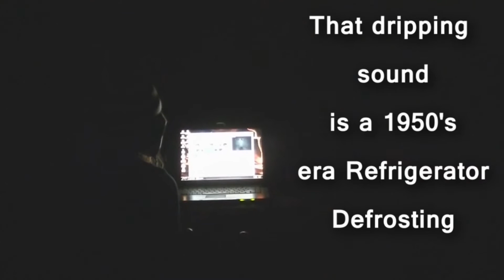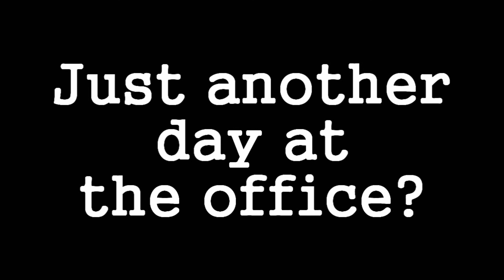Ghost Hunt At The Occidental Hotel Wyoming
Ghost hunters explore what could possible be Wyoming's most haunted hotel.